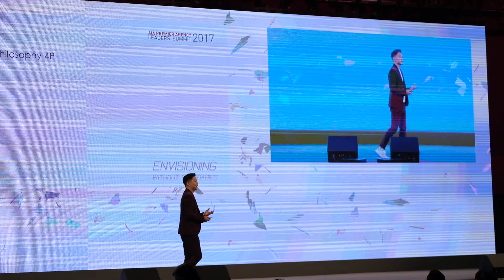Richard Low @ sharing at Singapore representing Malaysia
Richard Low . Sharing at Singapore Premier Summit Convention part 1